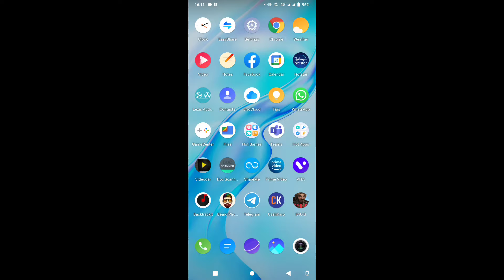Fau -G Full gameplay .Download and play. Vivo V20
Hello guys. How are you, I Hope your are well.

In this video I'll show you Faug gameplay